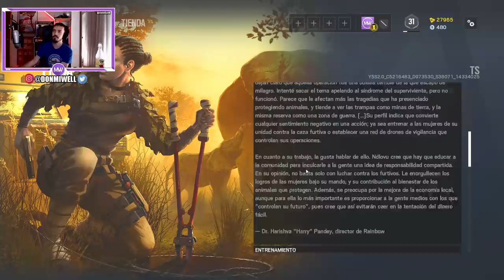ASI FUNCIONA MELUSI LA NUEVA DEFENSORA RAINBOW SIX SIEGE